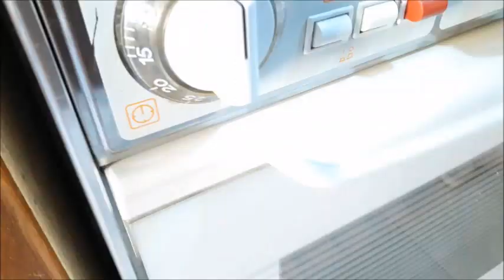الكليجه السوريه ( مكونات بسيطه سهوله بالتحضير و مذاق مذهل)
مكونات بهارات الكليحه ( ممكن الاستغناء عن بعضها مابتخرب الأكله )
شمرا مطحونه ، يانسون مطحون ، قرفه مطحونه  ( ملعقة طعام من كل  نوع )
هال مطحون ، محلب مطحون ، قرنفل مطحون ( ملعقه صغيره من كل نوع )
زنجبيل مطحون ( نصف ملعقه صغيره )
بشرة نصف جوزة الطيب .
نخلط المكونات السابقه ونضيف لكل كاسة طحين ملعقة طعام من هذه ال خلطة  .
باقي المكونات تابعوها بالتفصيل بالفديو .